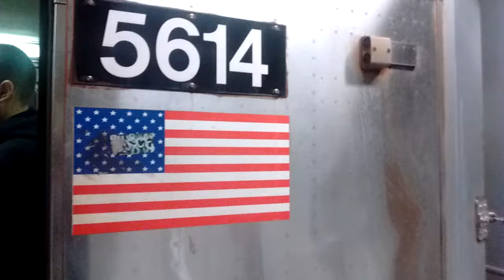NYC Subway HD: Bay Ridge bound Pullman Standard R46 R Train Departs @36 St (5/21/17)